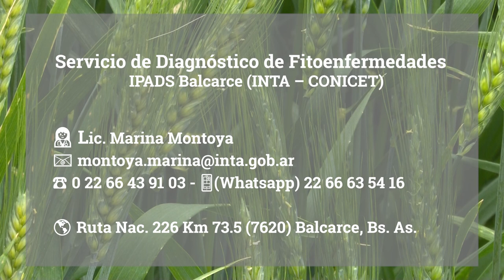Mosaico estriado del trigo, una enfermedad para seguir aprendiendo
Desde la última semana de septiembre, se han registrado consultas sobre síntomas de supuestas virosis en el cultivo de trigo. La Lic. Marina Montoya, que es directora técnica del Servicio de Diagnóstico de Fitoenfermedades del IPADS Balcarce (INTA – CONICET), aborda esta problemática y las acciones tomadas desde dicho laboratorio.